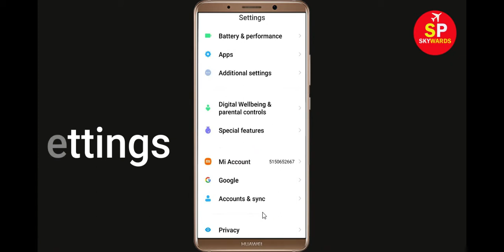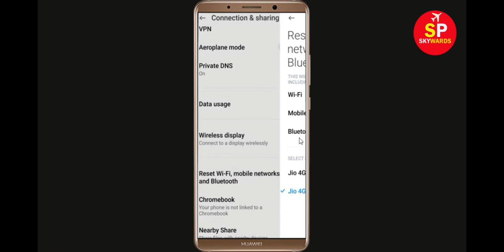How To Fix TAPTAP App Network & Internet Connection Error in Android Phone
Hello Friends, Todays in this video tutorial i will show you How To Fix TAPTAP App Network Connection Error Android & Ios - TAPTAP App Internet Connection. If you are facing same problem in your android phone then it will help you to get rid of this problem. Just follow tutorial to solve this issue. Just follow the basic steps to solve this problem. If you are facing same issue in your android mobile then follow the steps.

Network and Internet connection problem in TAPTAP App
How To Fix TAPTAP network issue in Android Mobile Phone...
How To Solve TAPTAP App Network & Internet Connection Error in Android & Ios
Fix Network connection solution in TAPTAP App Fixed
Fix TAPTAP App Network Connection Error Android
How to fix TAPTAP App Network Connection Error Android Fix
Easy fix TAPTAP App Network Connection Error Android